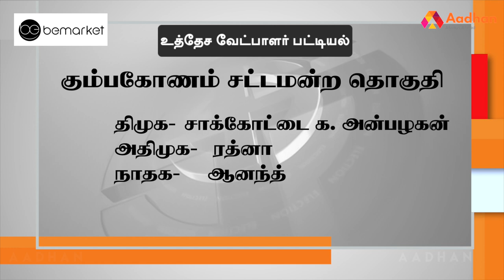கும்பகோணம் தொகுதி மக்கள் யார் பக்கம்? | Kumbakonam Election Prediction | Therdhal Kalam 2021 EP52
Aadhan, who has thoroughly studied the Kumbakonam assembly constituency, is the 'electoral field' in Tamil Nadu. what is the mood of the people? For whom their support in the 2021 Assembly elections? DMK? Or the AIADMK? Or a third front?

கும்பகோணம் சட்டமன்ற தொகுதியை முழுவதுமாக அலசி ஆராய்ந்த ஆதன் தமிழின் ‘தேர்தல் களம்’, மக்களின் மனநிலை என்ன? 2021 சட்டமன்ற தேர்தலில் அவர்களின் ஆதரவு யாருக்கு? திமுகவா? அல்லது அதிமுகவா? அல்லது மூன்றாவது அணியா? என்ற கேள்விகளுக்கு மக்கள் கூறிய பதில்களும், உங்கள் தொகுதியில் என்ன தீர்க்கப்படாத பிரச்னை என்ற கேள்விக்கு விடையளித்த மக்கள், தங்களது கோரிக்கைகளையும் முன் வைத்திருக்கிறார்கள். ஆதன் தமிழின் ‘தேர்தல் களம் 2021’ உங்கள் தொகுதியின் முழு விவரத்தை புள்ளிவிவரங்களுடன் கொடுத்திருக்கிறது.

கும்பகோணம் தொகுதி மக்கள் யார் பக்கம்? | Kumbakonam Election Prediction | Therdhal Kalam 2021 EP52 | Aadhan Tamil